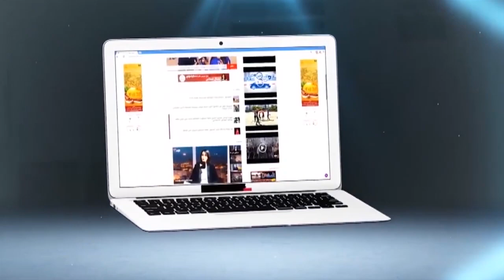حزب أخنوش يؤسس أول منظمة للحزب خاصة بالمحاميين